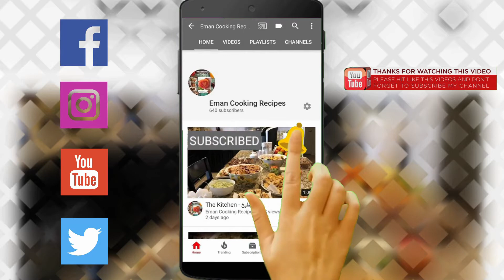أسهل طريقه لعمل مكدوس الباذنجان - Easiest way to make eggplant Makdous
Boil the mini eggplant in water till it’s soft inside and out, then let it cool down.
Make an opening and sprinkle salt inside, then keep on side for 3 hours.
Start cutting up walnuts like so, some garlic, 1 tablespoon salt, 3 tablespoons shatta, 1/3 olive oil.
Start stuffing.
Place colander over a large bowl and start placing makdous, Layer it with some salt. Same for layers.
Place plate on top and heavy weight on it for 24 hours. All the water has drained.
Add olive oil in a jar then start adding the Makdous. Cover with olive oil.
Close it and leave it for 1 week.
Ready
نسلقي الباذنجان الصغير في الماء حتى يصبح طري من الداخل والخارج ثم ندعه ليبرد.
نفتح من المنتصف ونرش الملح في الداخل ثم نتركه لمدة 3 ساعات
نقطع الجوز وبعض الثوم مع ملعقة طعام ملح وثلاث ملاعق كبيرة من الشطة و 1/3 زيت زيتون
نبدأ في حشي الباذنجان
نضع المصفاة فوق وعاء كبير ونبدأ بصف المكدوس ثم نرش طبقة من الملح، نفس الشيء بالنسبة للطبقات الاخرى.
نضع صحن وفوقع وزن ثقيل ثم بعد 24 ساعة تنزل كل المياه.
نضيف زيت الزيتون في المرطبان ثم نبدأ في إضافة المكدوس ، نغطيه بزيت الزيتون ثم نغلقه ونتركه لمدة أسبوع.
جاهز وصحة وعافية